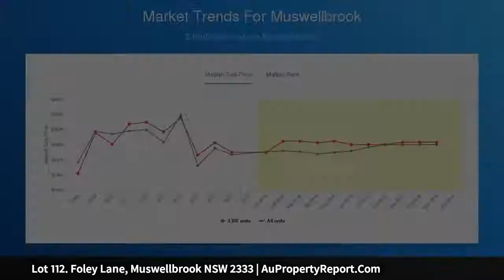Lot 112. Foley Lane, Muswellbrook NSW 2333 | AuPropertyReport.Com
Lot 112. Foley Lane, Muswellbrook NSW 2333